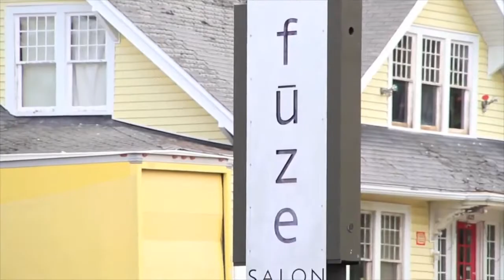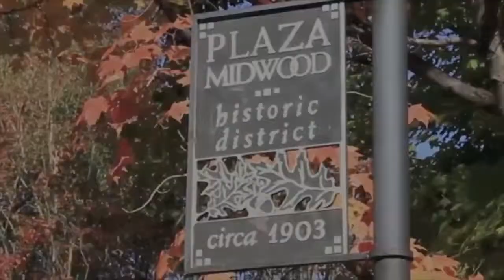Fantastic 3 Story Condo in Elizabeth at 2952 Craftsman Lane!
This end-unit condo has three bedrooms, two full baths, and one half bath. Great storage throughout the home, including an oversized utility space in the two car garage. Main floor has an open floor plan that leads to a private covered deck. Walk to restaurants and shops in Charlotte's Elizabeth and Midwood neighborhoods.